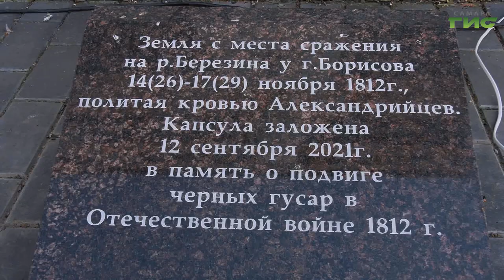В Самаре завершаются концерты в рамках проекта "Летние вечера духовой музыки"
В Самаре летний сезон военной духовой музыки близится к завершению. Он открылся ещё в начале июня. Каждую первую и третью пятницу месяца для жителей и гостей города звучат бессмертные произведения отечественных композиторов и шедевры зарубежной музыки. На одном из таких концертов побывали наши корреспонденты.